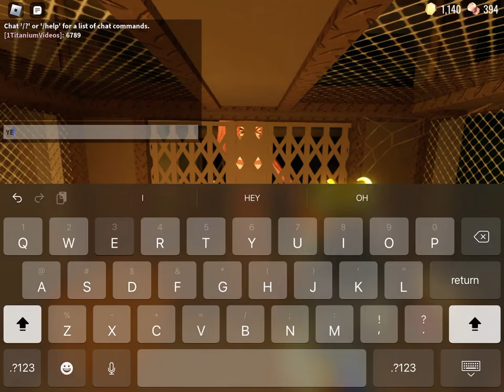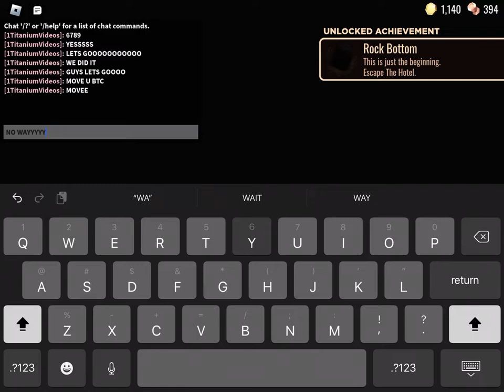BEATING DOORS LEGIT IN SOLO (STARTED VID AT DOOR 100)